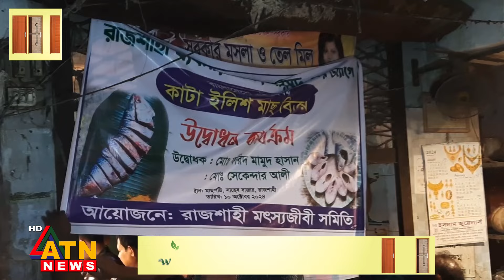ইলিশের দামে রেকর্ড, এবার তৃষ্ণা মেটাতে ভিন্ন আয়োজন | ilish | Hilsha | Price Hike | ATN News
ইলিশের দামে রেকর্ড, এবার তৃষ্ণা মেটাতে ভিন্ন আয়োজন | ilish fish | Hilsha | Price Hike | ATN News